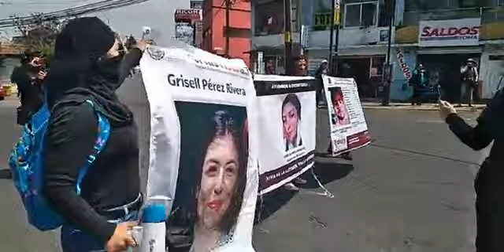Colectivas feministas protestan en la Fiscalía del Edomex por represión en Chimalhuacán